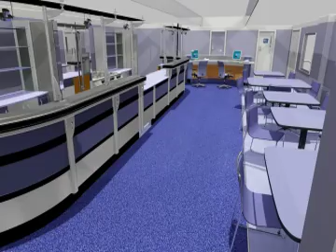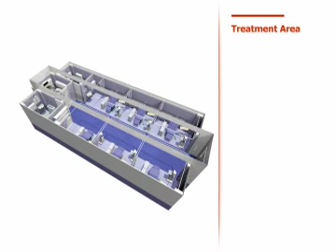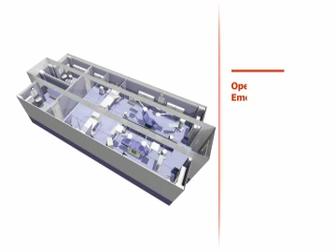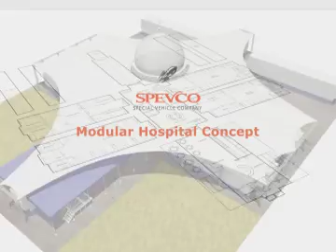Spevco Modular Mobile Hospital Concept flythrough